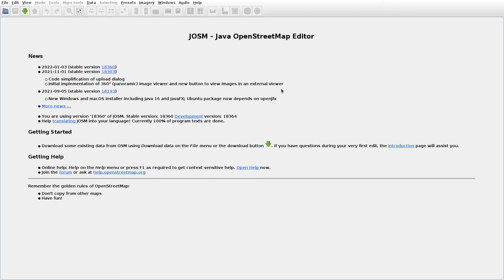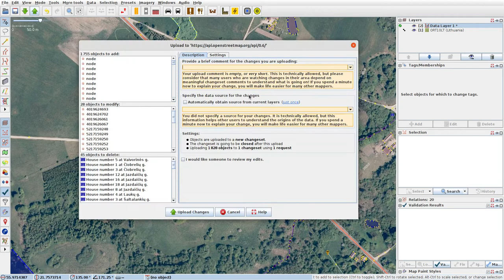JOSMrec0989 2022 01 22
Lithuania. Mišėnai, Surbliai, Vydeikiai. Tracing buildings (mainly) in JOSM for openstreetmap.